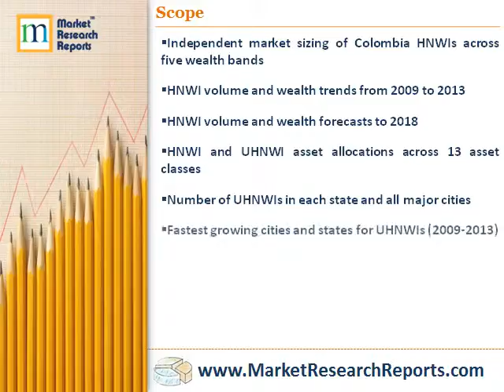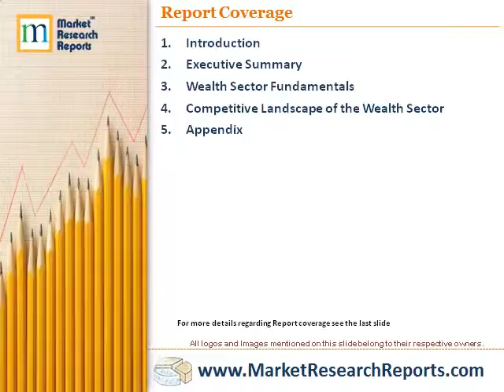Challenges and Opportunities for the Wealth Sector in Colombia 2014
Market Research Reports, Inc. has announced the addition of “Challenges and Opportunities for the Wealth Sector in Colombia 2014” research report to their offering.